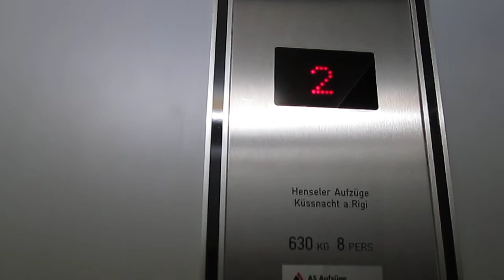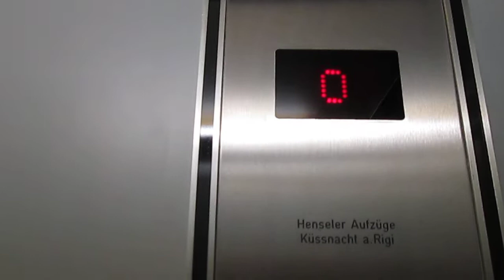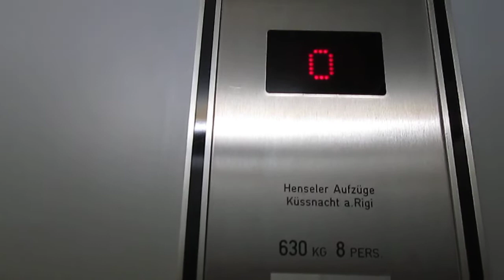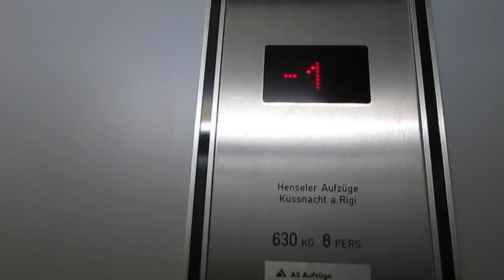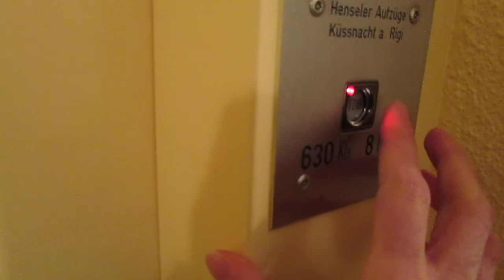Lift Henseler @ building "Residenz National", Strengelbacherstrasse 11, Zofingen Switzerland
Ecco di seguito le caratteristiche tecniche/Following technical informations:
-Marca/Brand: Henseler Aufzüge Küssnacht A. Rigi
-Azionamento/Type: Oleodinamico, con pistone laterale/Roped Hydraulic
-Capacità/Capacity: 630 KG / 8 Pers.

Questo stabile risulta anche a questa via: Forstackerstrasse 11/this building result also at this street: Forstackerstrasse 11